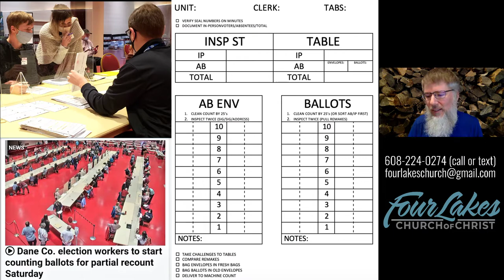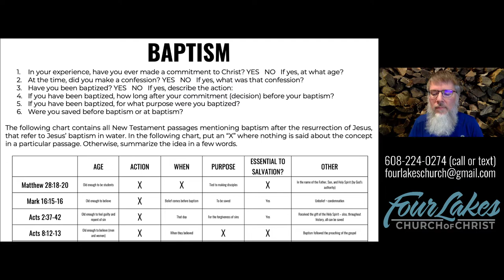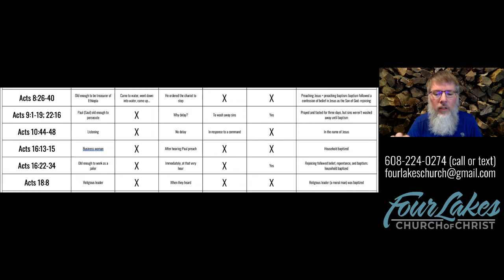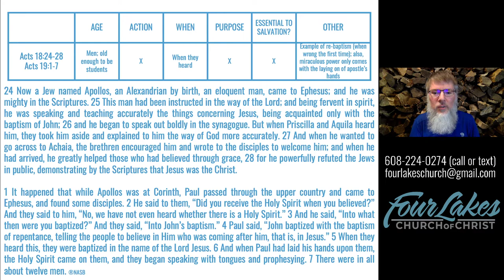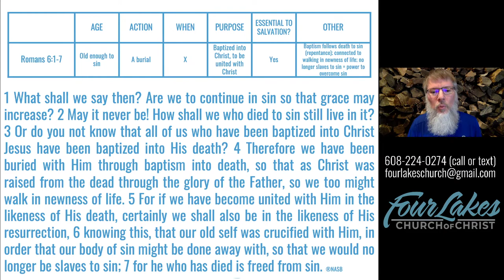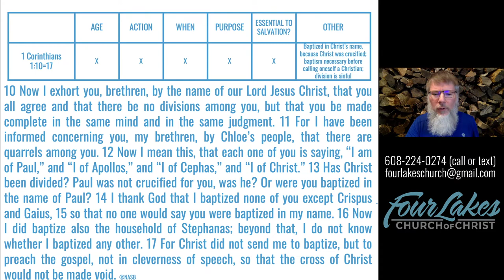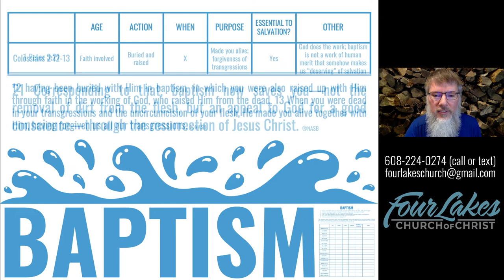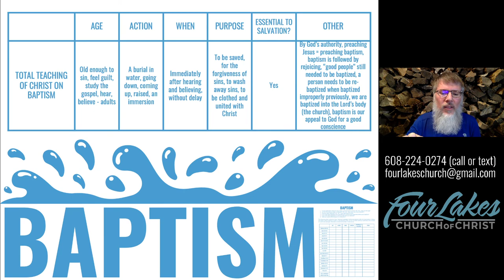Baptism Study Guide (Part 3) - 12-02-2020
Join us as we finish looking at the Baptism Study Guide as a resource for teaching others